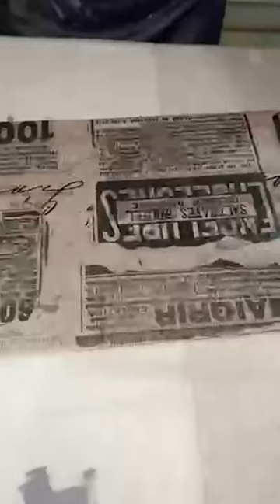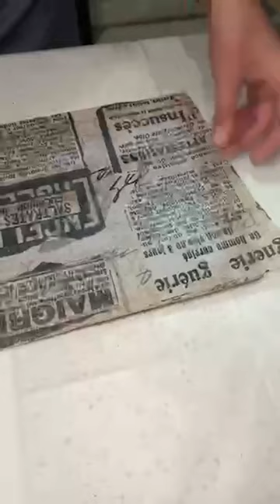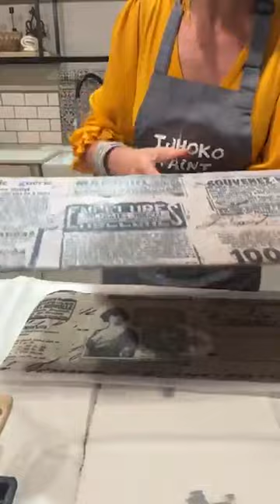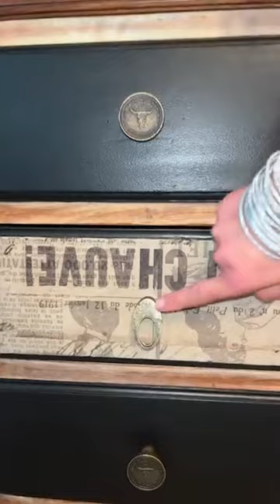How to paint furniture with Tjhoko Paint and Nadine Vosloo